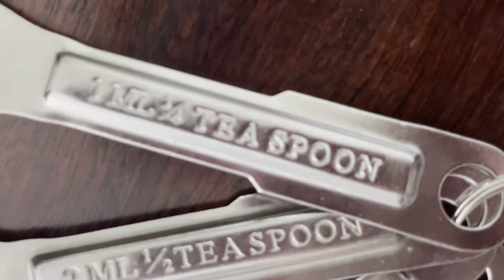Temu Haul, Was It Worth It??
🔍Or search my code【deal3553】on Temu App to claim

Temu has everything from home decor, craft supplies, tools, clothes and so much more!!

I'm happy to share with you my newest video "Temu Haul:  Is it worth it?" ♥️